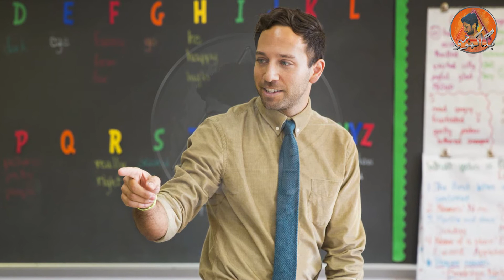Emam Masjid Ki Khani | Bagga Khoji